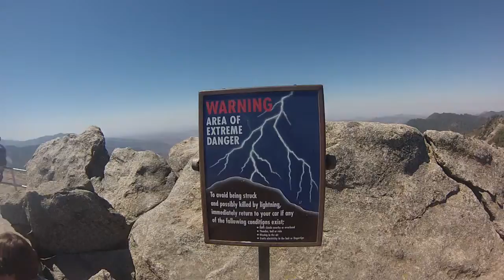area of extreme danger